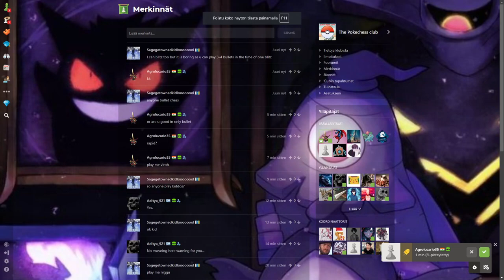Cooking People Alive (CHESS)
wow back to back cookin